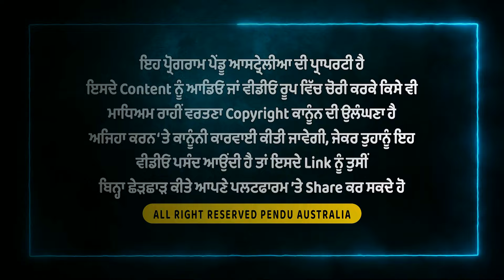ਆਸਟ੍ਰੇਲੀਆ ਵਿੱਚ ਪੰਜਾਬੀ ਕਬੱਡੀ ਨੇ ਰਚਿਆ ਇਕ ਨਵਾਂ ਇਤਿਹਾਸ! ਦੇਖੋ ਕਬੱਡੀ ਦੇ ਮੈਦਾਨ ’ਚ ਚਮਕਦੇ ਸਿਤਾਰੇ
ਜਦੋਂ ਦਿਲ ਵਿਚ ਜੋਸ਼ ਤੇ ਮਾਣ ਹੋਵੇ ਸਾਡੀ ਮਿੱਟੀ ਦੇ ਖੇਡਾਂ ਦਾ, ਤਾਂ ਸਾਡੇ ਨੌਜਵਾਨ ਵੀ ਆਪਣੇ ਰੂਹਾਂ ਦੀ ਝਲਕ ਕਬੱਡੀ ‘ਚ ਦਿਖਾਉਂਦੇ ਨੇ। ਇਸ ਵਿਡੀਓ ‘ਚ ਪੇਂਡੂ ਅਸਟ੍ਰੇਲੀਆ ਦੇ ਪਲੇਟਫਾਰਮ ‘ਤੇ ਬੱਚਿਆਂ ਦੀ ਕਬੱਡੀ ਟੀਮ ਦਾ ਇਕ ਖਾਸ ਇੰਟਰਵਿਊ! ਬੱਚਿਆਂ ਦੇ ਜਜ਼ਬੇ ਦੇ ਨਾਲ ਨਾਲ ਉਨ੍ਹਾਂ ਦੇ ਮਾਤਾ-ਪਿਤਾ ਦਾ ਸਪੋਰਟ ਕਰਨ ਦਾ ਅਨੋਖਾ ਅੰਦਾਜ਼ ਵੇਖੋ। ਇਹ ਵੀਡੀਓ ਤੁਹਾਨੂੰ ਦੱਸੇਗੀ ਕਿ ਕਿਵੇਂ ਇਹ ਬੱਚੇ ਆਪਣੀਆਂ ਮੂਲ ਕਦਰਾਂ ਨੂੰ ਸੰਜੋ ਰਹੇ ਨੇ ਅਤੇ ਕਿੰਵੇਂ ਕਬੱਡੀ ਵਰਗੀਆਂ ਖੇਡਾਂ ਨੂੰ ਅਗੇ ਵਧਾ ਰਹੇ ਨੇ।

👉 ਹੋਰ ਅਹਿਮ ਕਹਾਣੀਆਂ ਅਤੇ ਸਚੇਤਨਾ ਵਾਲੀਆਂ ਵੀਡੀਓਜ਼ ਲਈ ਸਾਡਾ ਚੈਨਲ ਲਾਇਕ, ਸ਼ੇਅਰ ਅਤੇ ਸਬਸਕ੍ਰਾਈਬ ਕਰਨਾ ਨਾ ਭੁੱਲੋ।